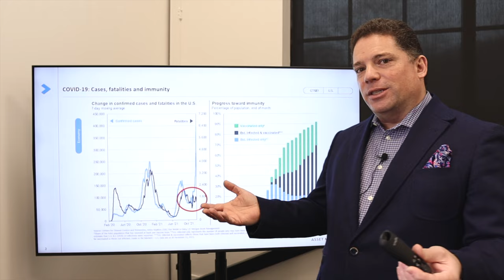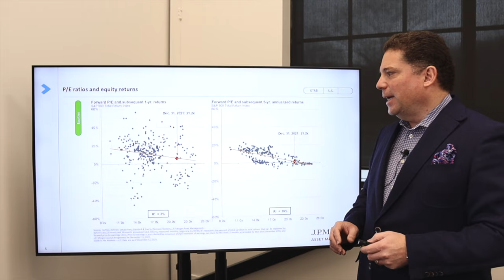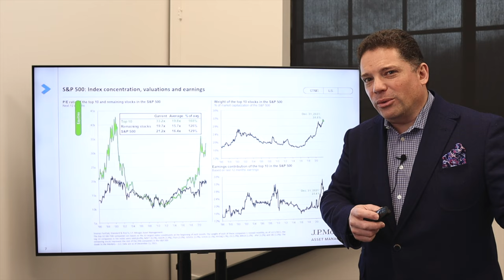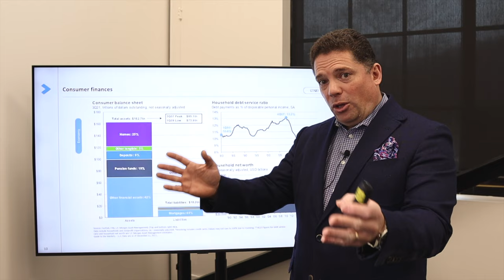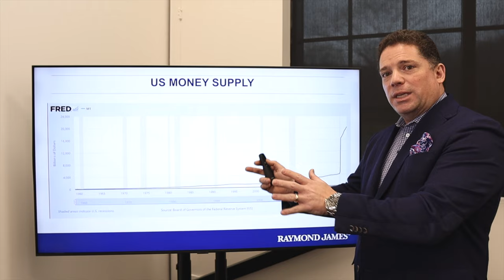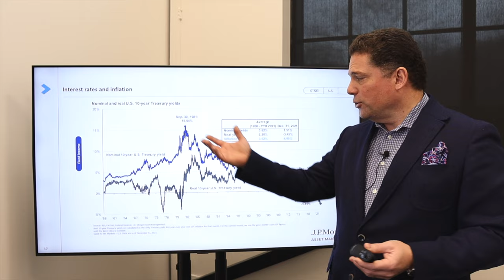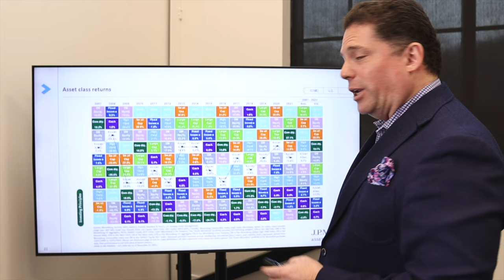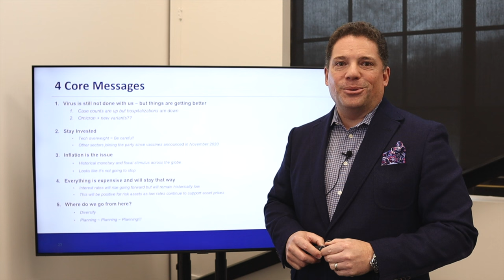Coleman Wealth Client Update ~ Winter 2022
In this quarter's update, Darren reviews lessons learned in 2021 and how they apply in 2022. He discusses current market valuations, federal and household finances and the defining feature for your financial planning and investing strategies for the next decade.

The opinions expressed are those of Darren Coleman and not necessarily those of Raymond James Ltd.  Statistics and factual data and other information presented are from sources RJL believes to be reliable, but their accuracy cannot be guaranteed.  It is furnished on the basis and understanding that Raymond James is to be under no liability whatsoever in respect thereof.  Commissions, trailing commissions, management fees and expenses all may be associated with mutual funds.  Please read the prospectus before investing.  Mutual funds are not guaranteed, their values change frequently, and past performance may not be repeated.

Raymond James (USA) Ltd. advisors may only transact business with residents of the states and/or jurisdictions for which they are properly registered. Investors outside the United States are subject to securities and tax regulations within their applicable jurisdiction that are not addressed on this

Raymond James (USA) Ltd. is a member of FINRA/SIPC.

The information provided does not constitute tax, legal or investment advice and is intended to provide general information only.